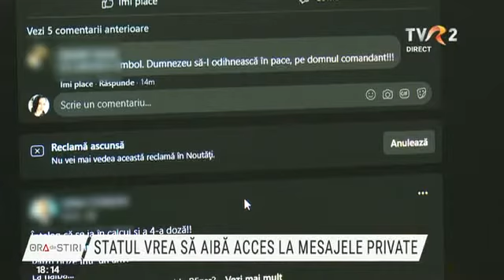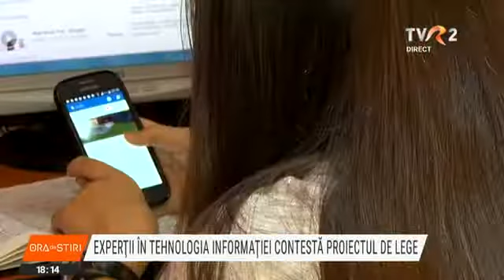Proiect controversat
Autoritățile vor să aibă acces la conversațiile private de pe rețelele de socializare și aplicațiile de mesagerie. Și încearcă să-i oblige pe furnizorii acestor servicii să sprijine organele statului pentru a intercepta mesajele. Prevederea a fost inclusă într-un proiect de lege pe care Guvernul Cîțu l-a trimis Parlamentului chiar înainte de a fi demis. Experții atrag atenția că inițiativă este un atac la viața privată.